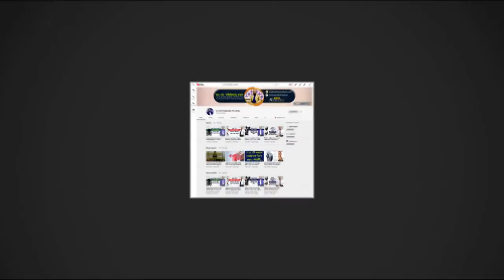কিছুক্ষন হাঁটলে পা ঝিঁ ঝিঁ করে ও পায়ে কোন শক্তি পাই না || Ankle Pain || Knee Pain || Hatu betha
কিছুক্ষন হাঁটলে পা ঝিঁ ঝিঁ করে ও পায়ে কোন শক্তি পাই না || Ankle Pain || Knee Pain || Hatu bethar chikitsha